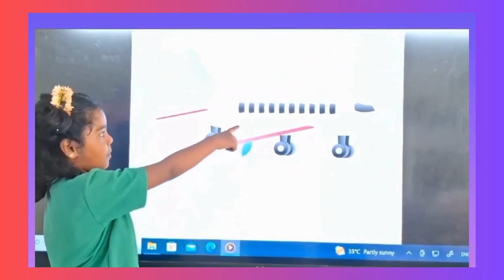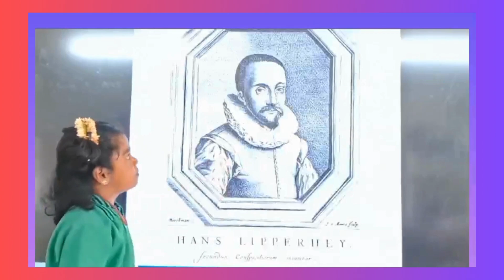Tagore Pre Primary School Science day special activity 2024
National Science Day aims to promote scientific thinking and highlight the importance of science in everyday life. Educational institutions, scientific organizations, and various other institutions across India organize events such as seminars, workshops, and exhibitions to celebrate the occasion.